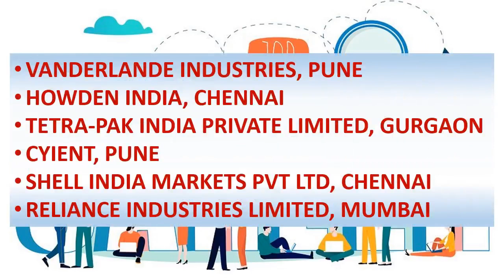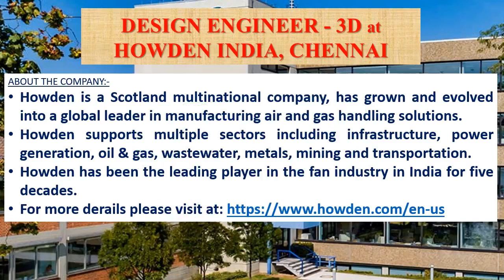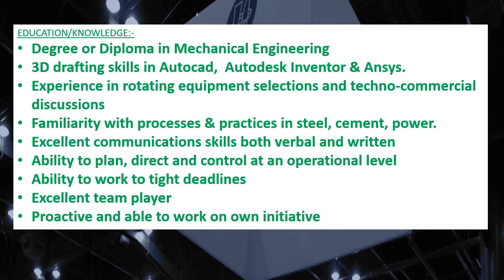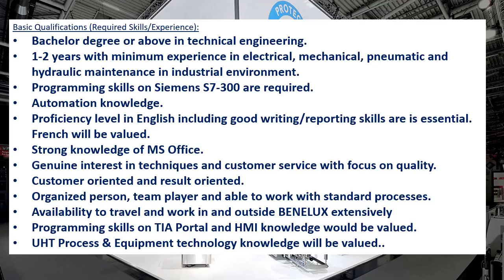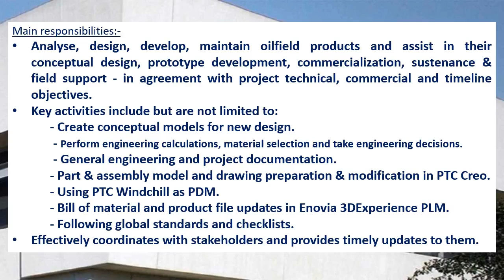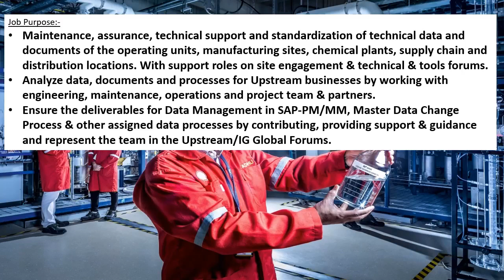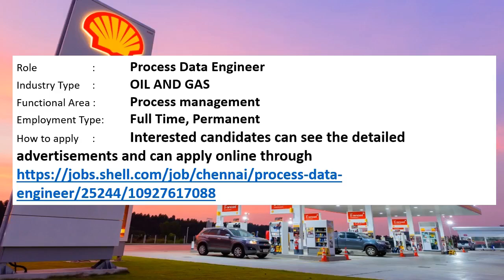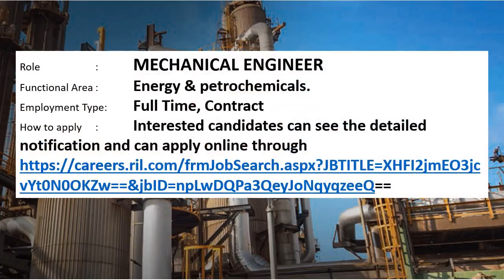Mechanical engineering jobs | FRESHERS JOB | 16.7.2021| For 1-2 year experienced | EARLY CAREER |MNC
This weeks video contains information's regarding private MNC company jobs in VANDERLANDE INDUSTRIES, PUNE, HOWDEN INDIA, CHENNAI, TETRA-PAK INDIA PRIVATE LIMITED, , GURGAON, CYIENT, PUNE , SHELL INDIA MARKETS PVT LTD, CHENNAI, RELIANCE INDUSTRIES LIMITED, MUMBAI.